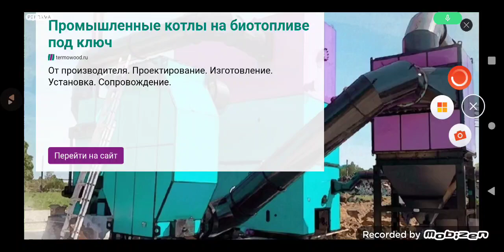motor Depot like ✍️🚮🚮✍️✍️🚮🚮✍️🚮🚮